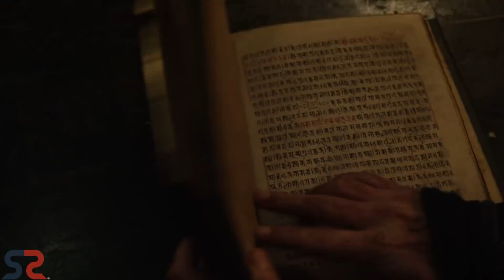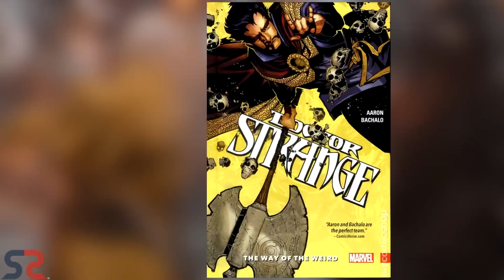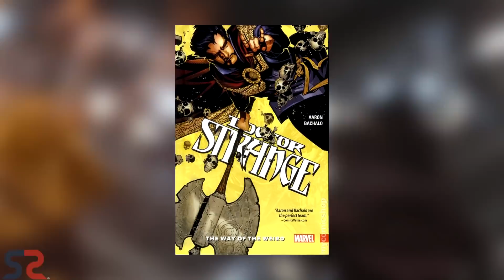Doctor Strange Movie Facts that Will Blow Your Mind!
About: doctor strange in infinity war, full movie explained in hindi, wong, mordo, stephen strange, trailear, breakdown, easter eggs, trivia, fun facts, movie, super super.
You're SuperSuper!
1 LIKE = More Motivation!